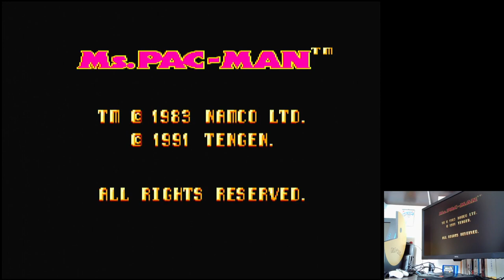Ms. Pac-Man Hard: Booster On/Arcade/Start Level 1 Sega Master System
Ms. Pac-Man
Hard: Booster On / Arcade / Start Level 1